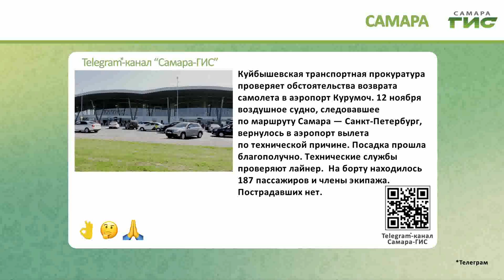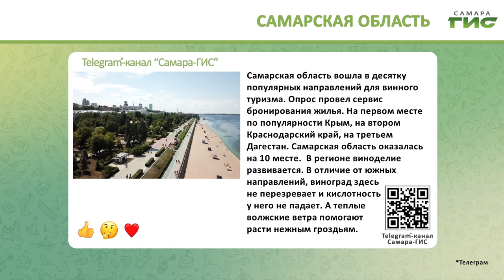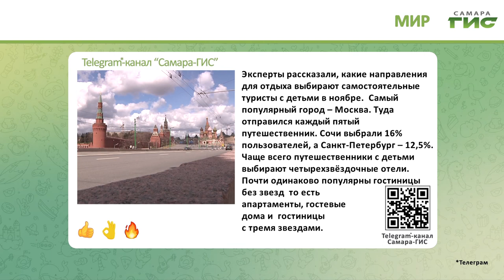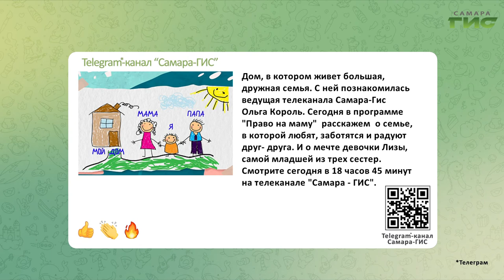Telegram-канал "Самара-ГИС": быстрые новости